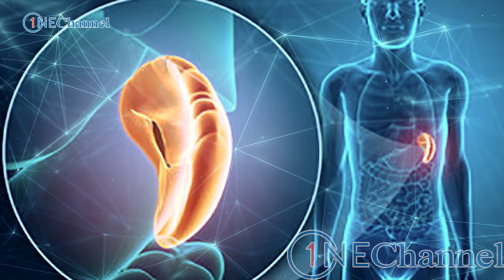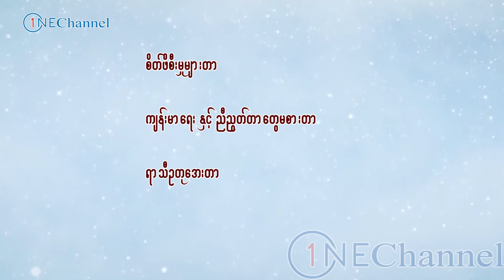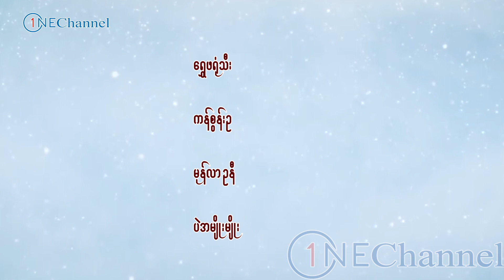အိုမင်းချိန်ထိ သရက်ရွက် ကျန်းမာချင် ဒီအချက်တွေလုပ်ပါ၊ Do these things to keep your spleen healthy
One channel ပရိတ်သတ်များအားလုံးပဲ မင်္ဂလာပါ၊ ဒီနေ့မှာတော့ One Channel ပရိတ်သတ်တွေအတွက် သရက်ရွက်ကျန်းမာရေးနှင့်ပတ်သက်ပြီး ဆောင်ရန်၊ ရှောင်ရန်တွေကို မျှဝေပေးသွားမှာဖြစ်ပါတယ်။ One Channel ပရိတ်သတ်များအားလုံးပဲ ရောဂါဘယတွေကင်းဝေးပြီး သာယာပျော်ရွှင်တဲ့ အချိန်များစွာကို ပိုင်ဆိုင်နိုင်ကြပါစေ - - - -